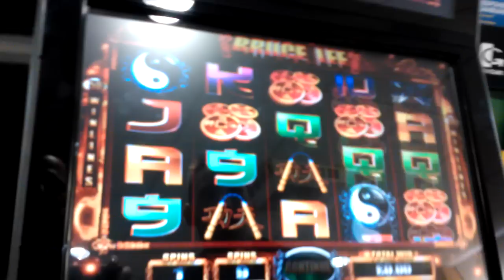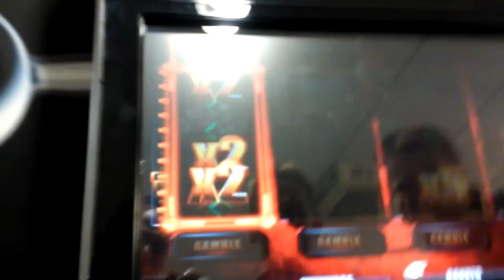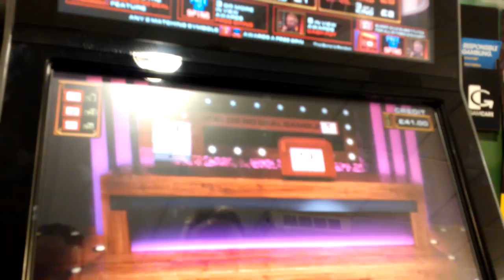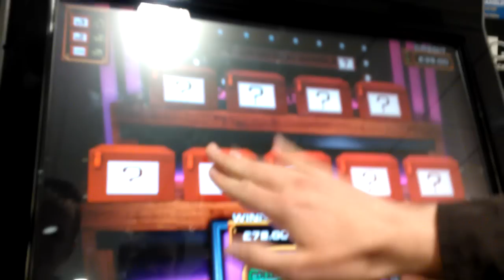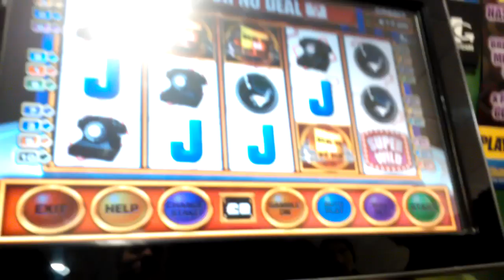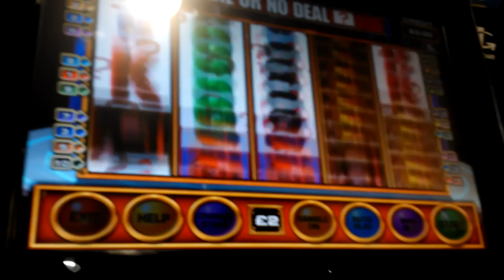JPF york meet MOF Vs Bruce Lee and Dond Big gambles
he loaded up £50 and straight away gets a spawny win from the off. but will he keep winning?